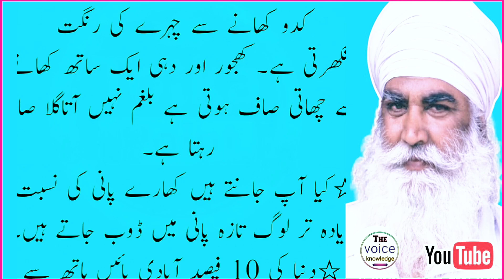Islamic video inurdu |Love Quotes In Urdu |Motivational Quotes inUrdu |New Quotes |Thevoiceknowledge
Hadees QuotesIn Urdu
 MotivationShort Video
Aqwalin urdu hindi
Urdu Quotes
GoldenWords
Sad QuotesIn Urdu
Home MadeTotky
Quotes AboutLife
ViralQuotes
Shorts Quotes
Totky
Totky InUrdu
New Urdu Quotes
HakeemLuqmaan Aqwal
Hazrat Ali Quotes
Motivational Quotes inUrdu
Hazrat Ali Quotes
Success Quotes
Home Remedies
DeepQuotes
Hazrat Ali Aqwal e zareen
IslamicQuotes
Islamic Quotes in Urdu
UrduStories
Urdu Hindi Stories
HazratAli Aqwal
Sufi Quotes
OldQuotes
Achi Baten in Urdu
MolanaRummi Quotes
Quotes
Motivation Quotes